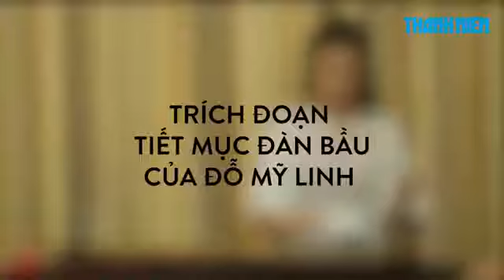Đỗ Mỹ Linh luyện tập đàn bầu cho phần thi tài năng tại Miss World 2017